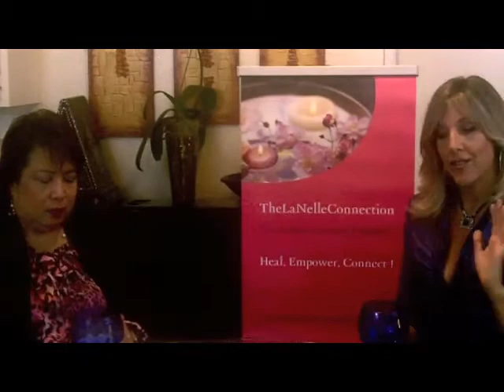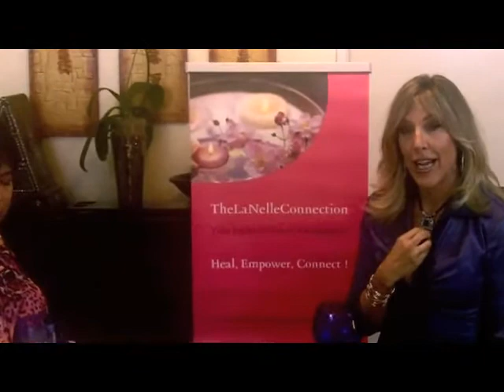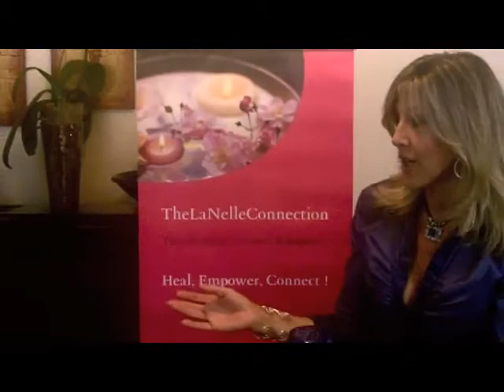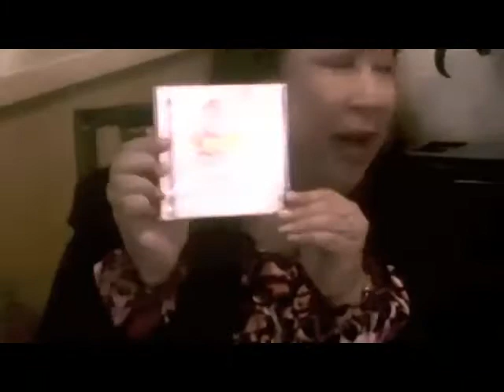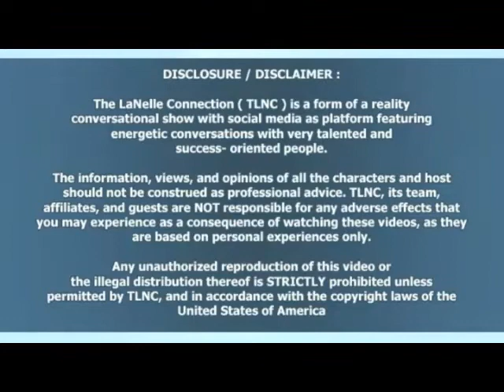Lynn Rose:Her Journey to Sudan and as A Woman...UNCUT ! P.3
Lynn Rose:Her Journey in Sudan and as A Woman...UNCUT ! Part 3